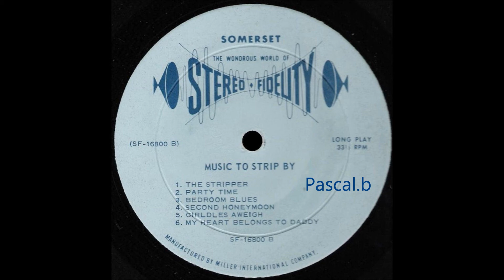Bald Bill & the Trocaderons - My heart belongs to daddy